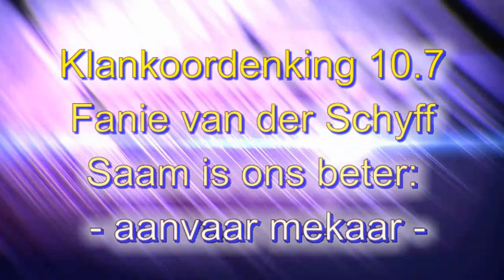Fanie van der Schyff - Klankoordenking 10-7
Tema: aanvaar mekaar